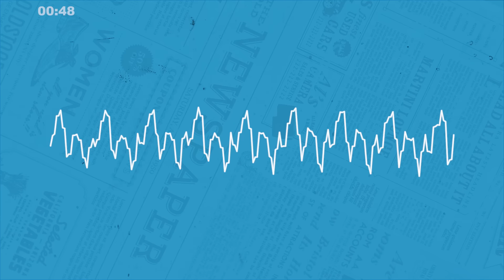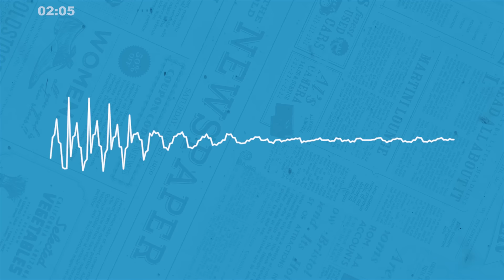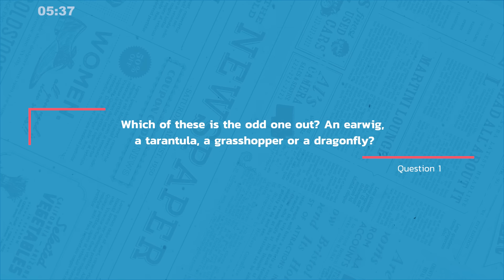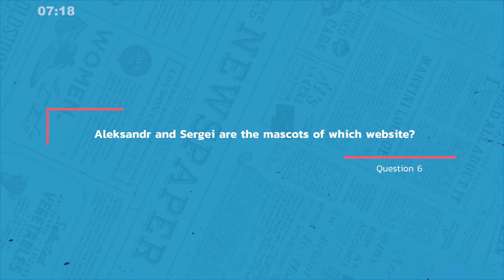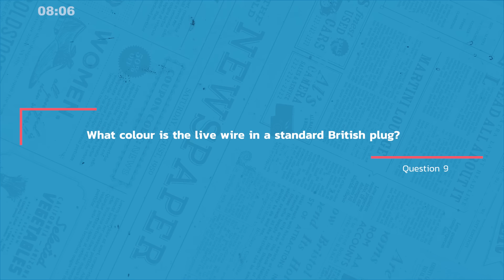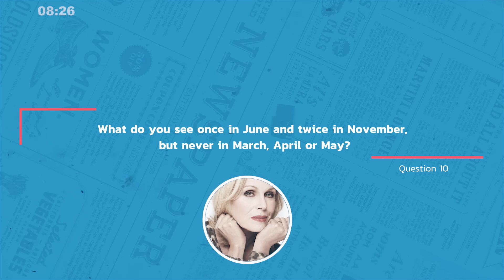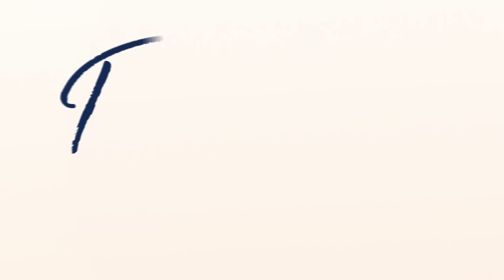Week 20 Monday Quiz: Double Acts, Earwigs & Mustard!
Monday is here and it's time for another episode of Perfect 10 with Carol Vorderman! Get ready for 10 fresh brain teasers, questions, and riddles to challenge your mind. Join us during your commute, coffee break, or any spare time to become sharper and smarter in just 10 minutes. Share the challenge with your friends and family and see who scores the most points.